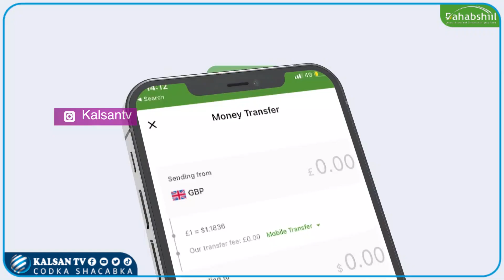Madaxweyne Saciid Deni " Ma Jirto Cid hor-istaagi karta qabashada doorashooyinka qofka iyo codka."